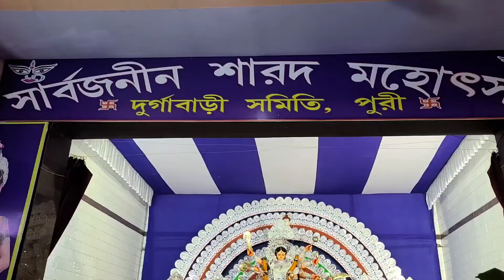Durga Puja@Puri 2022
Durga Puja,is celebrated massively all around Odisha.Puri stands as front runner in Puja Celebrations.I had filmed some beautiful instances of Durga Puja 2022.Please watch out the full video and like the video,if you liked it.

Credits-
Musician: @iksonmusic